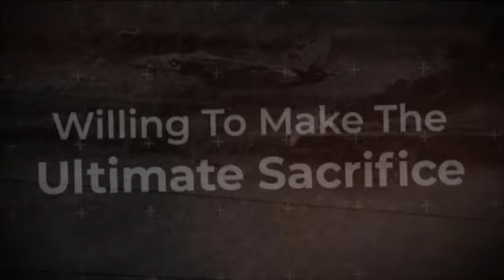How The Military Changes You - Home Promise Heroes - Steven Kuhn Interview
HomePromise Heroes honors the men and women who made a promise to protect against all enemies. The video series shows the courage and struggle of military service through the stories of those willing to make the ultimate sacrifice. Veterans speak freely and unscripted about their experiences, sacrifices, challenges and more. Watch for free on youtube and Facebook. NMLS ID 102836